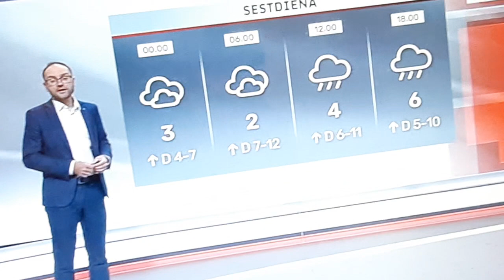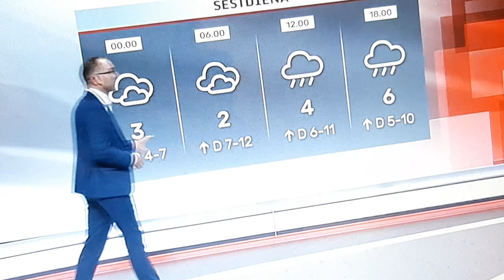LAIKA ZIŅAS TOMS BRICIS SIRSNĪGS PALDIES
LAIKA ZIŅAS TOMS BRICIS SIRSNĪGS PALDIES PAR GAISMAS UN MĪLESTĪBU LAI JĒZUS SVĒTĪ JŪS